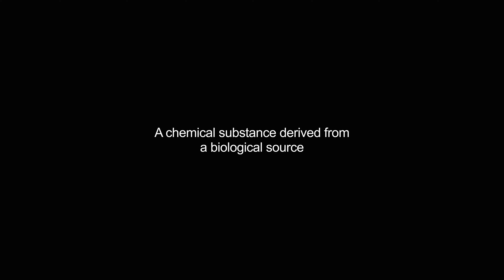biochemical video Dictionary meaning and pronunciation